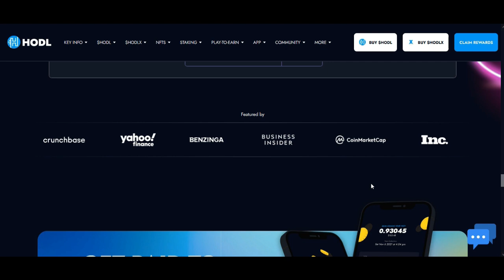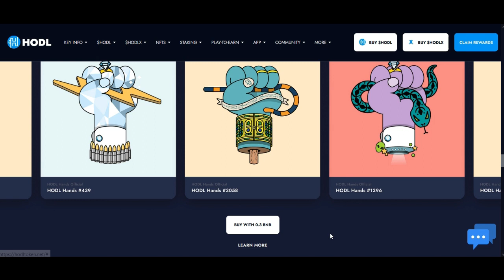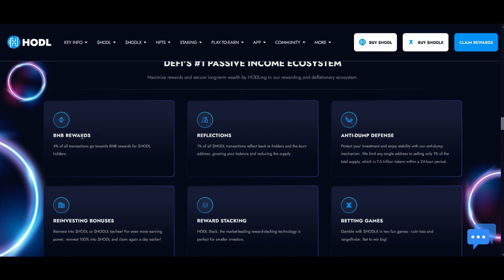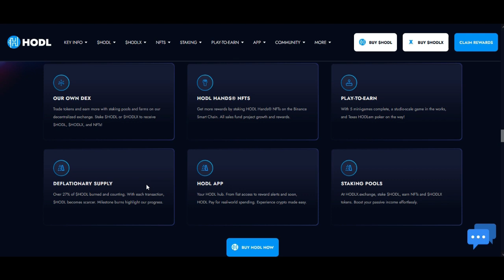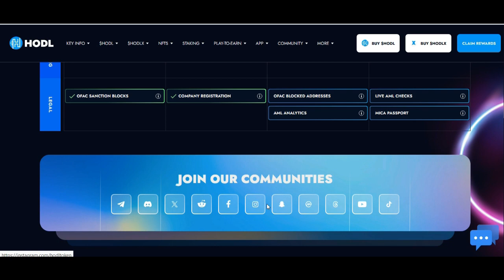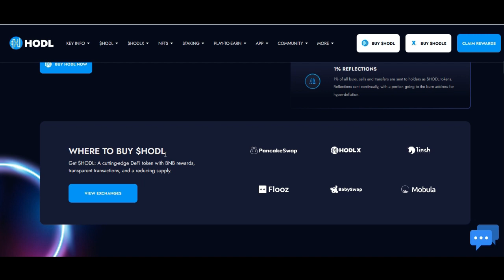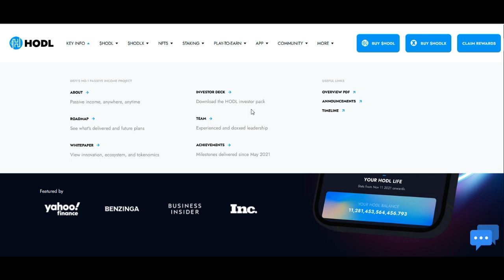MAXIMIZE your INCOME with HODL....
My Detail:

Telegram Username: @abdulkarimktk
Apply Campaigns: Video   campaign
Binance smart chain Wallet: 0xbbb1f9991aE7A7860FD039401bb5e7892d5402e1